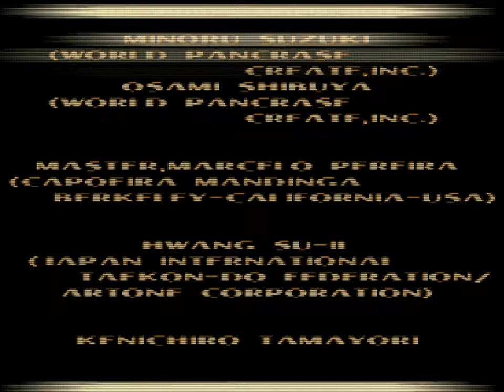Tekken 3 (PSX) - 5. Eddy Gordo Arcade Playthrough